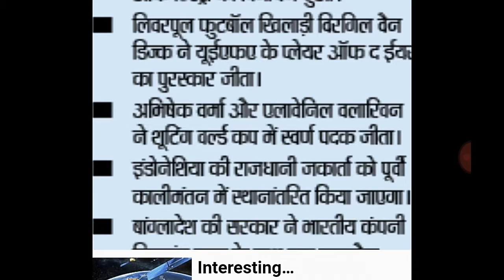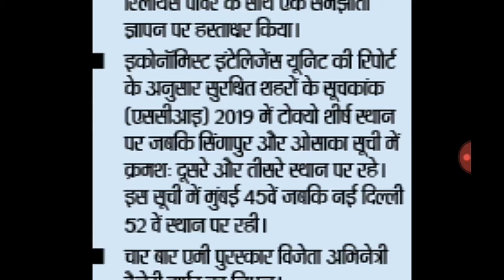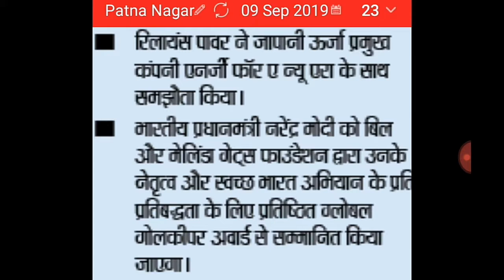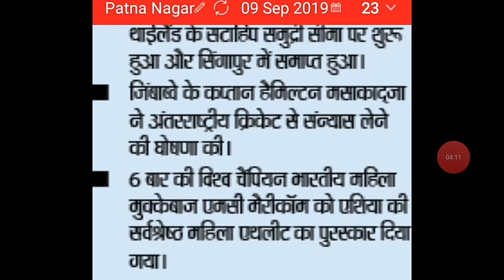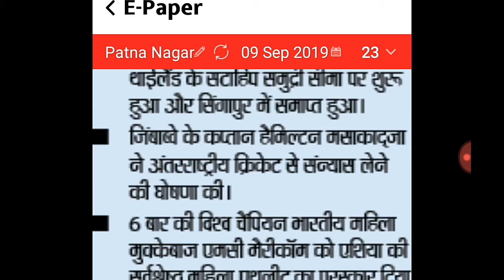CURRENT AFFAIRS 2019|CURRENT AFFAIRS TODAY|CURRENT GK|CURRENT NEWS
daily current affairs of study
1 september current affairs
2 september current affairs
3 september current affairs
4 September current affairs
5 September current affairs
6 September current affairs
7 September current affairs
8 September  current affairs
9 September  current affairs
10 September current affairs
11  September current affairs
12 September  current affairs
13 September current affairs
14 September current affairs
15 September current affairs
16 September current affairs
17 September current affairs
18 September current affairs
19 September current affairs
20 September current affairs
21 September current affairs
22 September current affairs
23 September current affairs
24 September current affairs
25 September current affairs
26 September current affairs
27 September current affairs
28 September current affairs
29 September current affairs
30 September current affairs